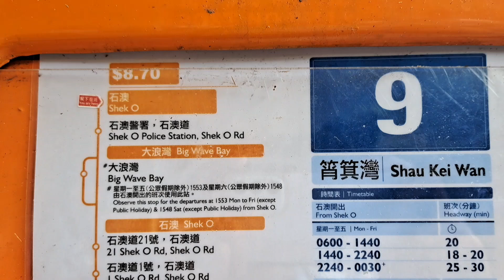(光榮告別橙白綠,惡劣天氣後拆樓)城巴9號線 石澳➡️筲箕灣(經鶴咀班次)